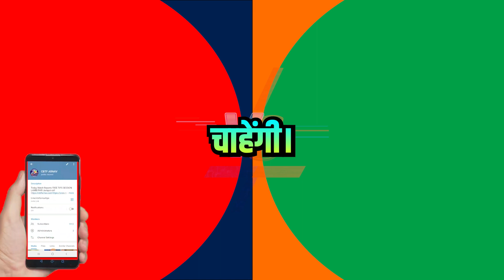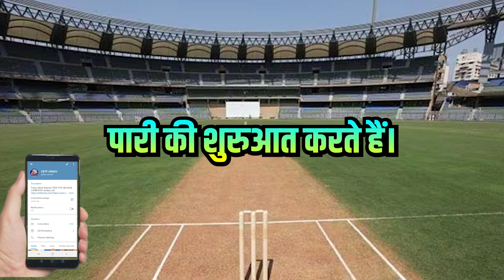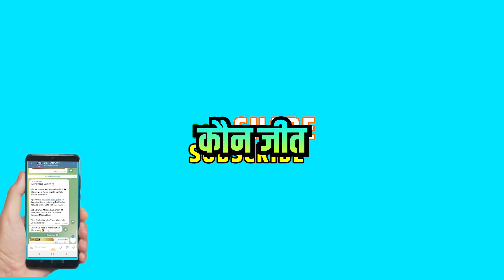BPL Comilla Victorians vs Fortune Barishal Final Match Prediction today : Who win toss COV vs FBA?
BPL Comilla Victorians vs Fortune Barishal Final Match Prediction today : Who will win toss COV vs FBA?

Unlock the excitement with our exclusive Today Match Prediction! Dive into the ultimate insights for the Comilla vs Fortune Match in the Final Bangladesh Premier League. Get ready for an adrenaline-packed analysis as we forecast the winning team in this highly anticipated clash. Don't miss out – witness the thrill of accurate match predictions now!

COV vs FBA today match prediction,
BPL Match prediction,
noncutting match prediction,
Comilla vs Fortune match prediction today,
toss prediction today,
COV vs FBA dream11 prediction, cricket,
BPL winner prediction,
aajka match kaun jitega, 6 over session,
Comilla Victorians vs Fortune Barishal,
Comilla vs Fortune match prediction,
fancy, toss prediction,
Comilla vs Fortune prediction, today toss prediction,
Bangladesh Premier League,  today match win prediction ,

Chapters
0:00 Introduction Fortune Barishal vs Comilla VictoriansT20 Match
1:07 Today BPL prediction
1:54 Bangladesh Premier League astrology today
2:37 Who will win Toss COV vs FBA
3:17 today match who will win

COV vs Fortune match prediction
women BPL prediction
BPL women's tips
BPL today match prediction
jackpot match prediction
pari prediction today match
toss prediction today
pari prediction
Match Prediction
Comilla Victorians
Fortune Barishal
Jackpot Match Prediction
Toss Prediction
Probable XI
Dream11 Prediction
Fantasy Team11
Perfect 11
T20 Winner
Match Report
Today Match Toss
Today Match Prediction
BPL
Astrology
Clash Forecast
Sure Winning
Betting Prediction
Pitch Report
Dream11 Team
Experts
Comilla VictoriansSquad
Head To Head
Prediction 2024